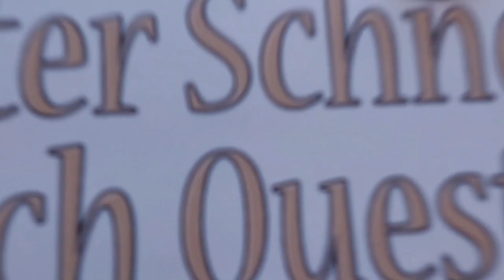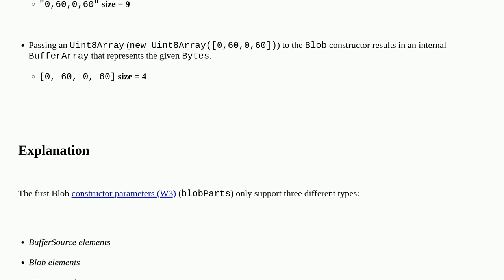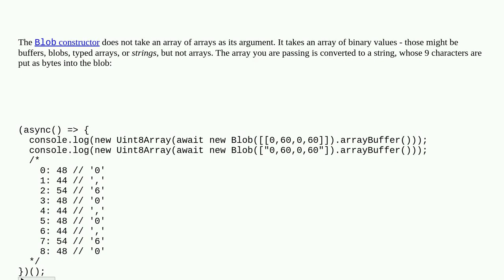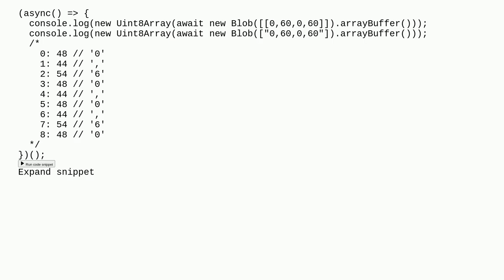Why does Blob() yield a different result with an Array than with a Uint8Array?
A special thanks goes out to the community

  javascript